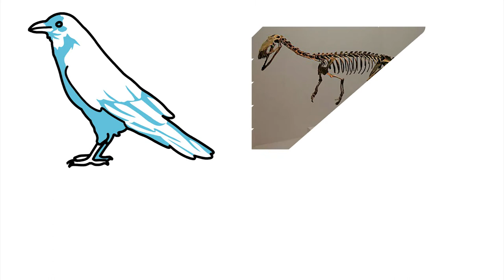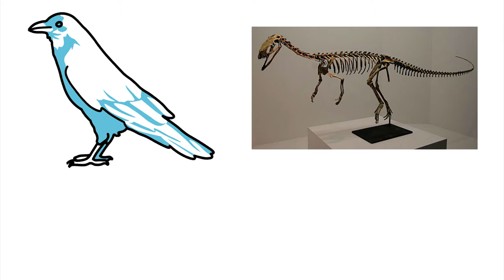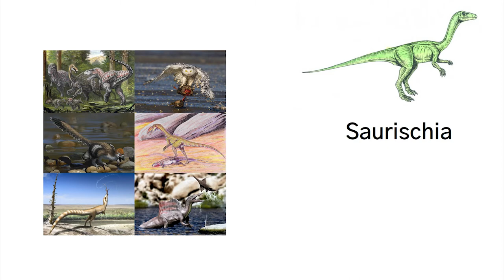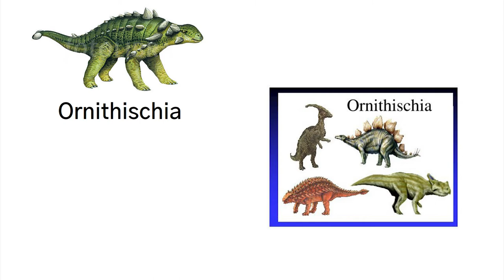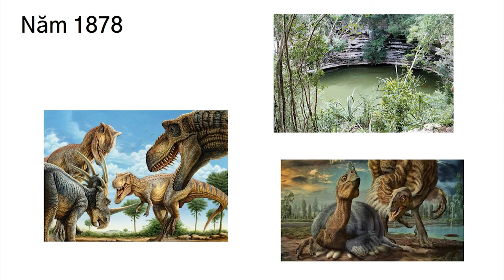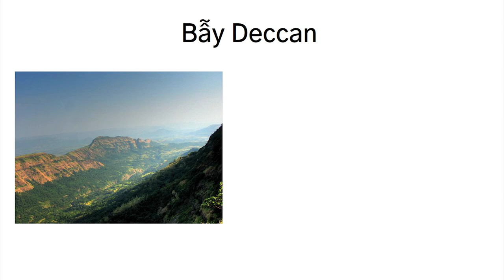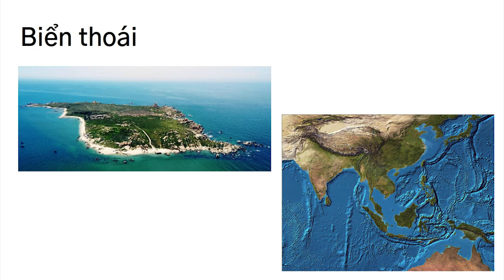💡 Tại sao Khủng Long lại tuyệt chủng và Tổng quát về loài Khủng Long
Hãy để lại ý kiến cá nhân bên dưới phần comment cho mình biết!

tag: Tại sao Khủng Long lại tuyệt chủng và Tổng quát về loài Khủng Long

Nhớ sub ủng hộ mình !
© Bản quyền thuộc về Bao GN
© Copyright by Bao GN Channel ☞ Do not Reup